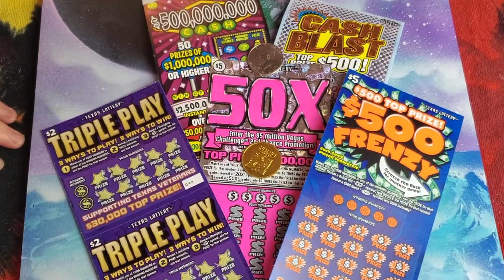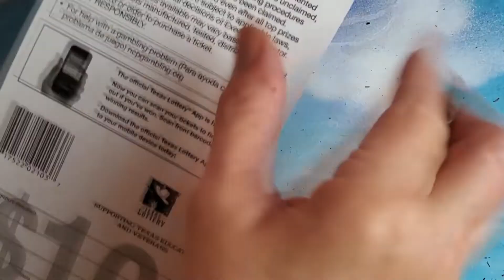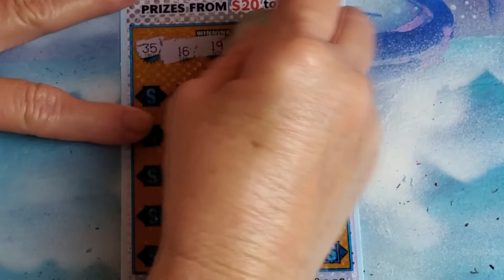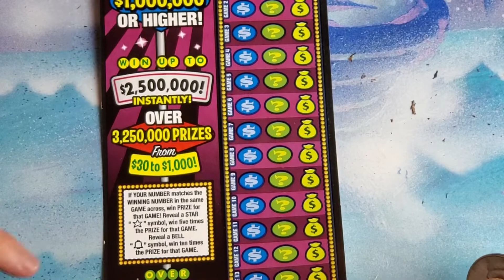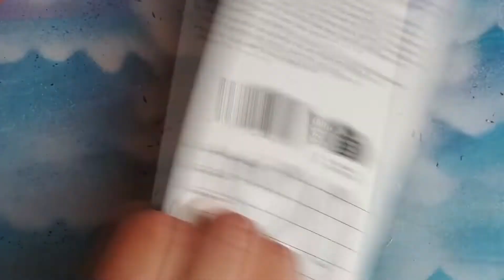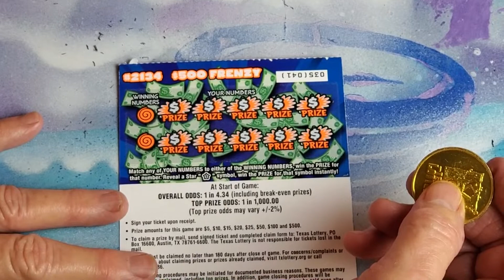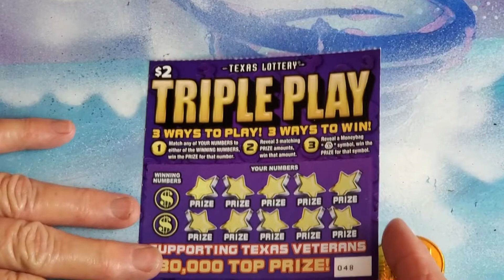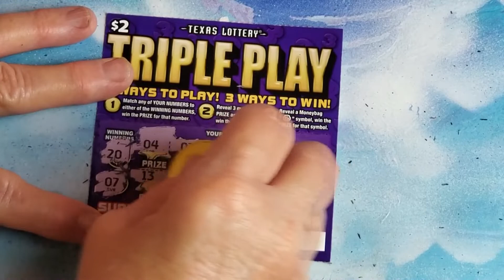LOTTERY TICKETS FROM PLINKO AND NEW TICKETS!!!